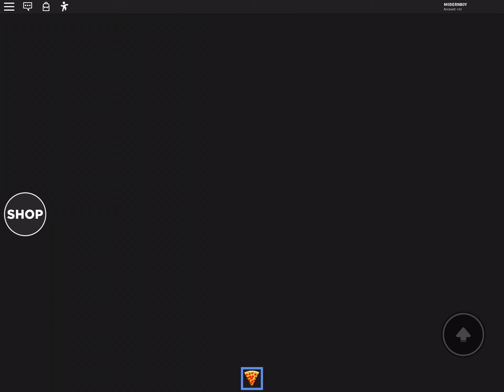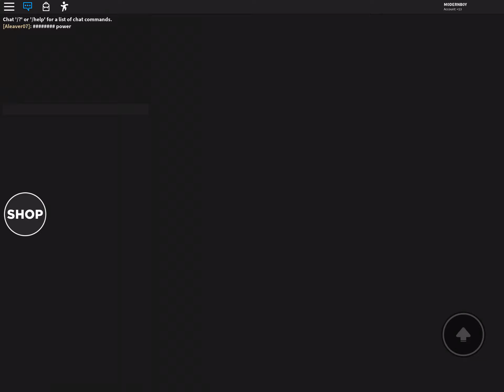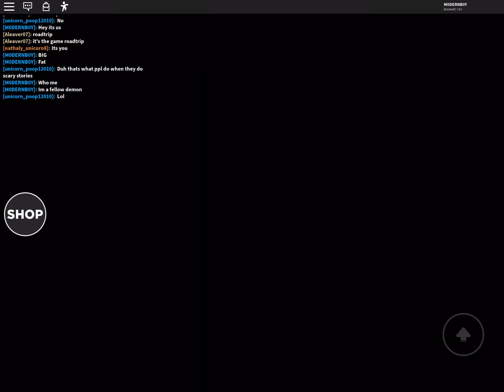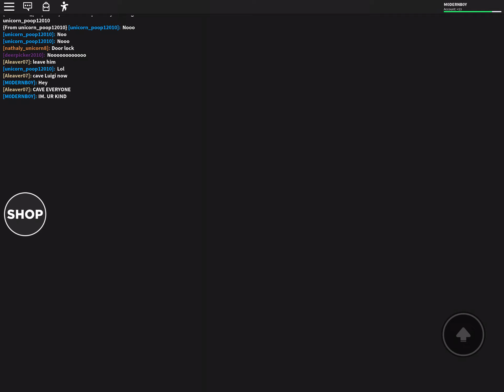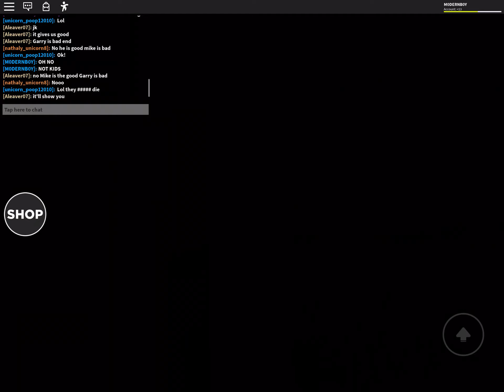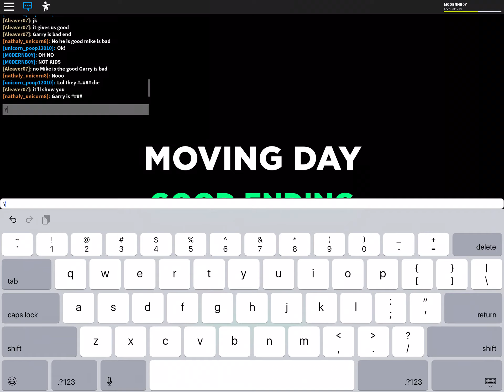Roblox moving day